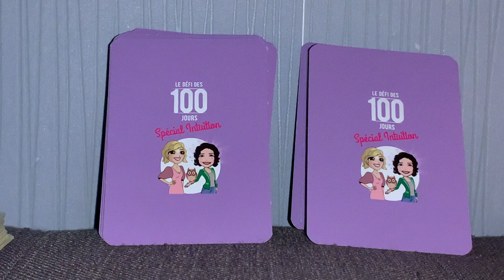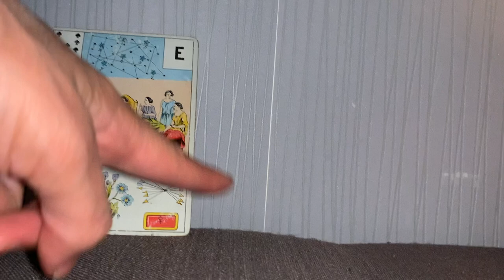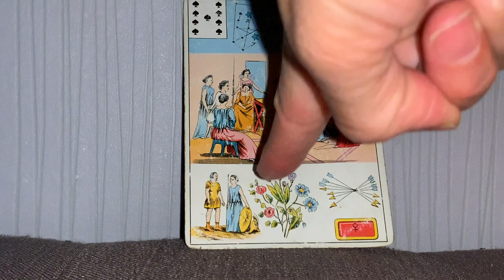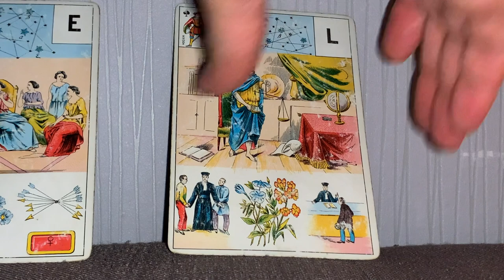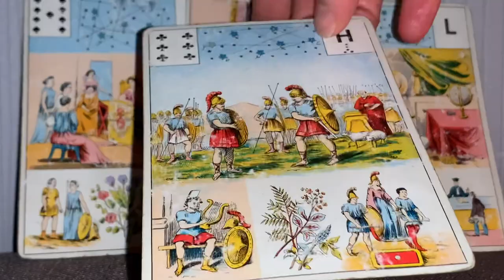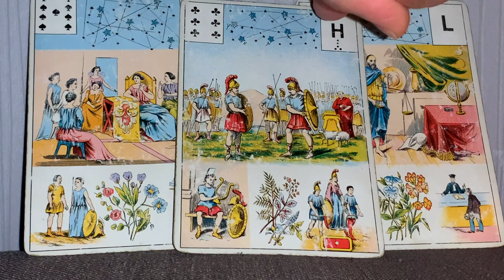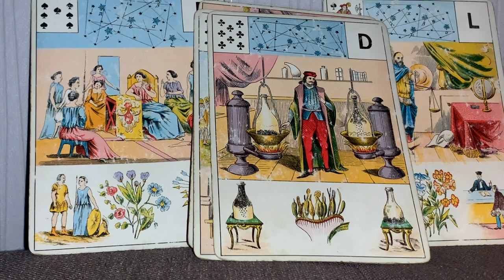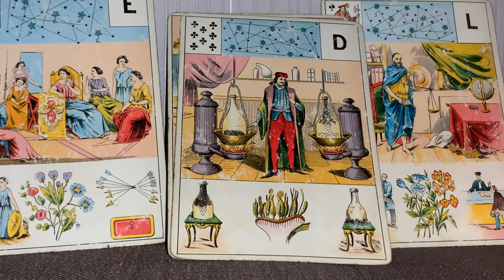UNION DES CONTRAIRES, FIN DE LA DUALITÉ. FUSION DU FÉMININ ET DU MASCULIN. DEVENIR UN.